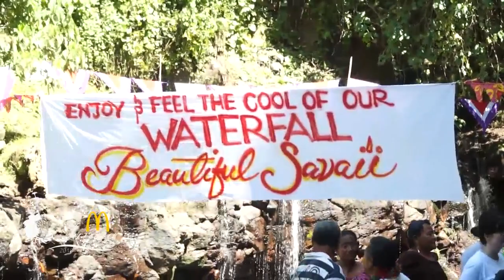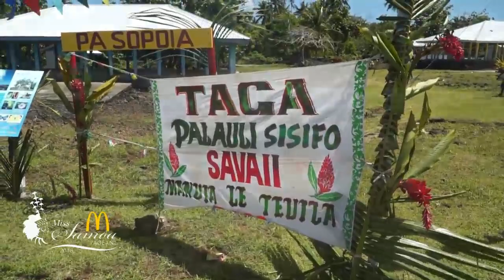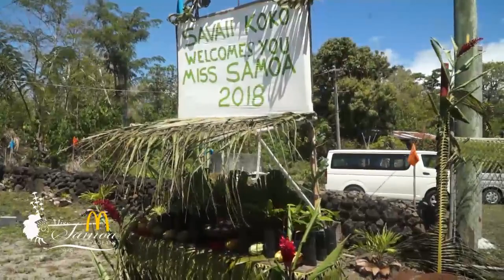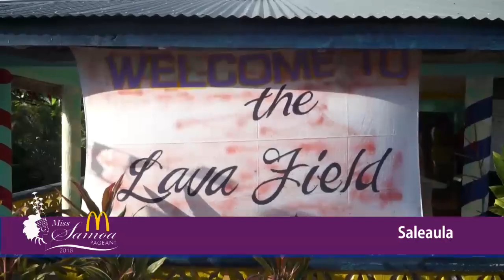MSP2018 Highlights Part 4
Savaii Samoa Tourism Association Tour